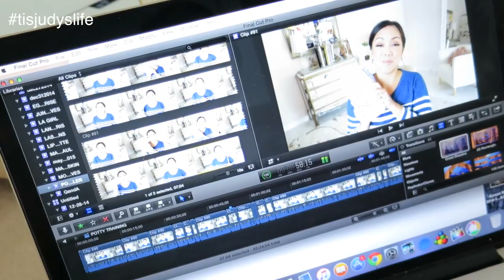The Hair Cut - August 26, 2015 - ItsJudysLife Vlogs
Judy's Links

Benji's Links

Vlog Camera We Use:

Blendtec Blender